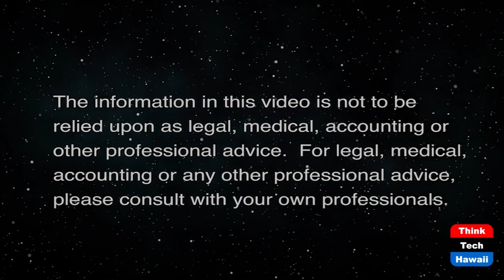January 6 and Attacks on Democracy (The Rule of Law in the New Abnormal)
Defenses to Insurrection and Minority Rule.  The host for this show is Chuck Crumpton.  The guests are Benjamin Davis and Doug Chin.

Strategies and Objectives of Minority Rule, Countermeasures and the Rule of Law.